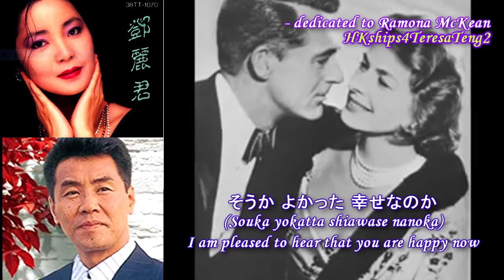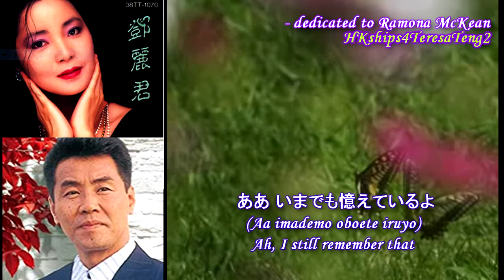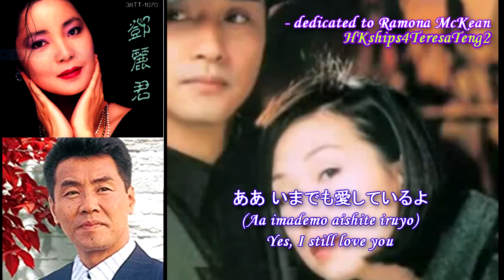鄧麗君 テレサ・テン Teresa Teng そして ・・・ めぐり逢い (Soshite Meguriai) Itsuki Hiroshi postmortem duet 五木ひろし合唱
- meaning "Reunion Since Then". 中村泰士 (Nakamura Taiji) composed the song, 荒木とよひさ (Araki Toyohisa) wrote the lyrics

 - sung by Teresa Teng on June 1, 1985
 五木ひろし (Itsuki Hiroshi) did a postmortem duet with her in 1996